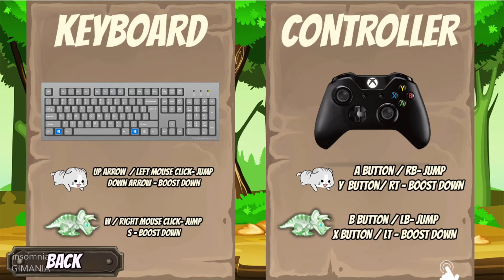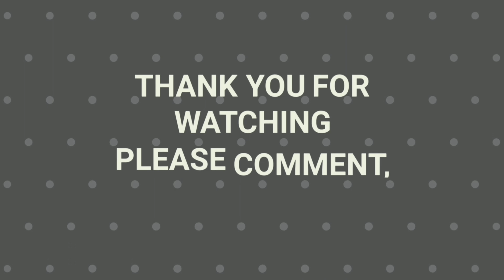The Adventures of Dinobot and Tiara! | PC Gameplay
Ever wanted to help a kitten and a triceratops collect a plethora of magic flying candy? If so... wow, did you luck out at finding this game! The Adventures of Dinobot and Tiara is obviously something you need in your life!

TITLE: The Adventures of Dinobot and Tiara!
GENRE: Casual, Indie, Racing, Strategy
DEVELOPER: StarSystemStudios
PUBLISHER: HOGuru Games!
FRANCHISE: Dinobot and Tiara
RELEASE DATE: 6 Aug, 2021